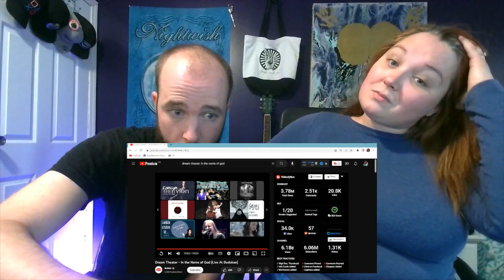Dream Theater "In The Name Of God" prepares us for our Dream Theater Concert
Socials